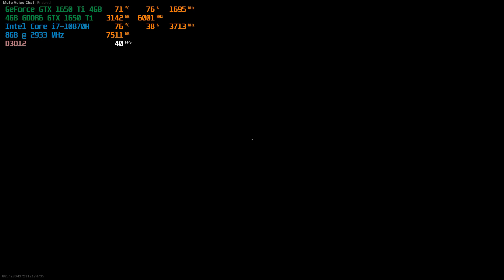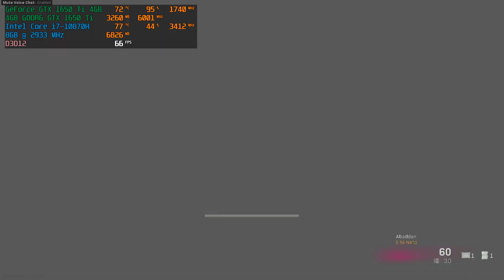Call of Duty Warzone - GTX 1650 Ti i7 10870H